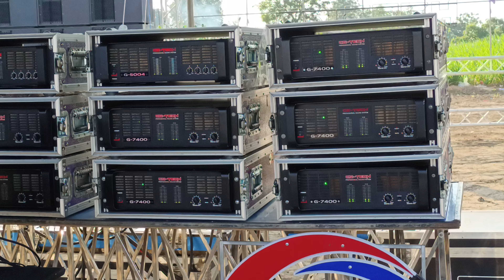ช่วงแรกๆ • ชัยวัฒน์ภาพยนตร์ CG Tech ลำโพงSa เบสแรงมาก / งานบ้านดินชะเอม